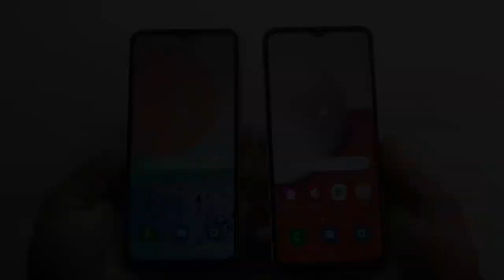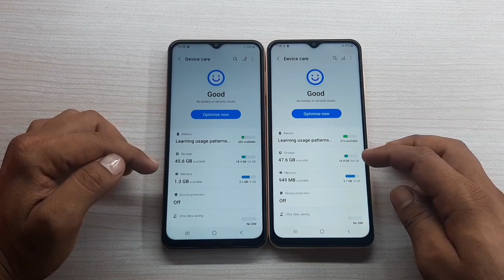Samsung Galaxy F13 vs Galaxy A13 Full Comparison|| Display/ Camera/ Gaming and Features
Hello Dosto maine is video me Galaxy F13 and Galaxy A13 ke Beech me Full Comparison kiya hai, and is video me maine dono phone ke Display, Camera, gaming and Features ke bare me Detail me Bataya hai, To yadi ap bhe in dono phone ke bare me Detail me janna chahte ho to please is video ko end tak jaroor Dekhe,

galaxy f13 vs galaxy a13 Comparison
f13 vs a13
galaxy a13 vs galaxy f13
a13 vs f13
A13 vs F13

@Trakin Tech.

Mujhe ummed hai Dosto ye video apko jaroor pasand ayegi,